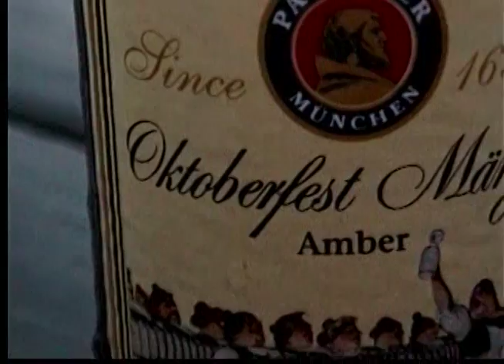OMA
Julie Rosa "Rosemarie" Stegmaier Oberfoell (Oma) dancing and singing old German songs in Round Top, Texas. Circa 2002 (age 89). She was born on the 17th of November, 1912 in Stuttgart, Baden-Württemberg, Germany.

Also singing at home in Houston.

Shot on old Mini DV tapes. 654x480 resolution. Runs roughly twenty and a half minutes, no editing.